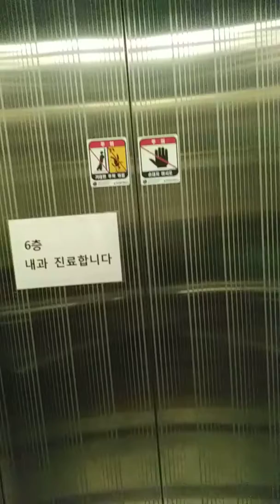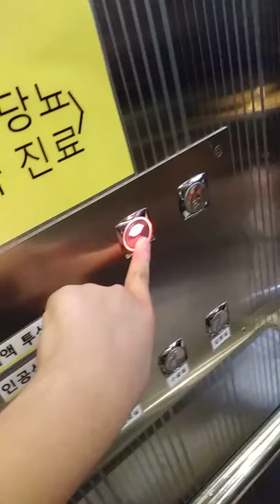머머모모모노며노논조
ㅕㄹ어어너ㅓㅁ녀ㅗ더더너너모조더자너
노노노노노어너저자다나나나더